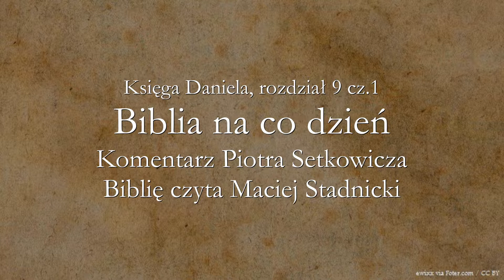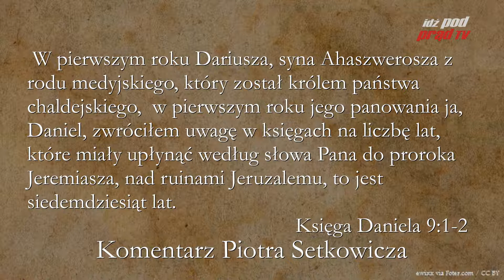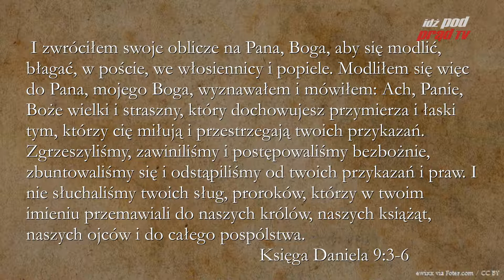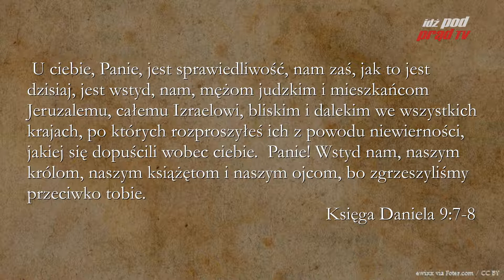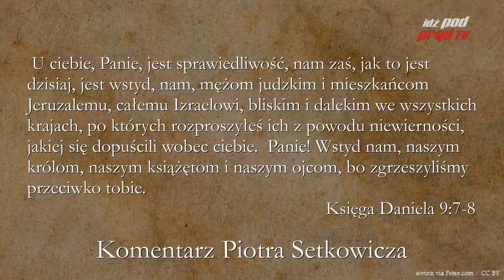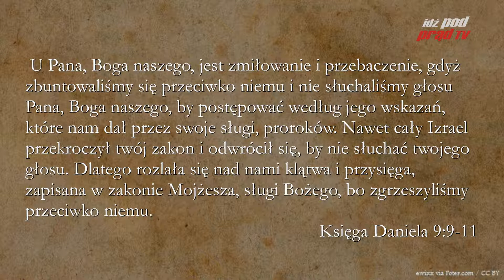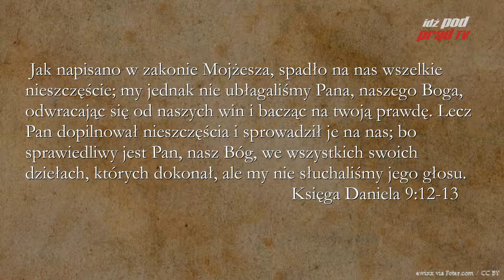BIBLIA NA CO DZIEŃ: Księga Daniela #9 cz. 1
Codzienny komentarz Piotra Setkowicza do księgi Daniela, rozdziału dziewiątego, części pierwszej. Biblię czyta Maciej Stadnicki. Dołącz do studium Biblii na stronie Kościoła Nowego Przymierza w Lublinie:

ZOBACZ: idzpodprad.pl